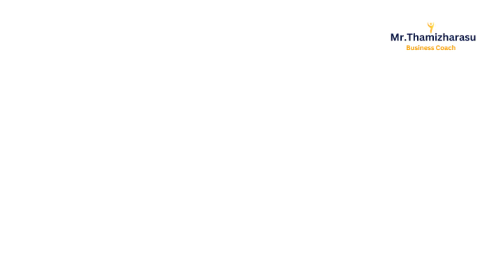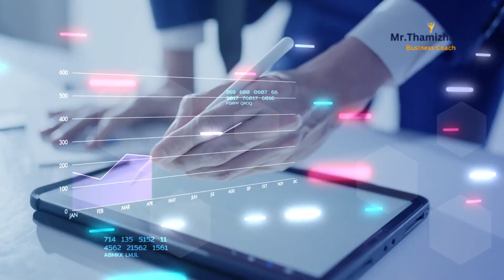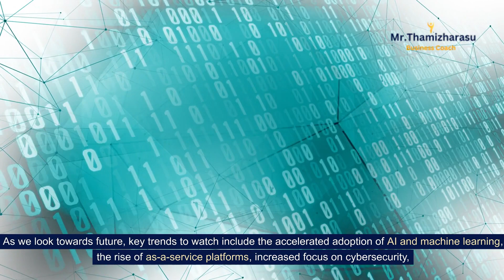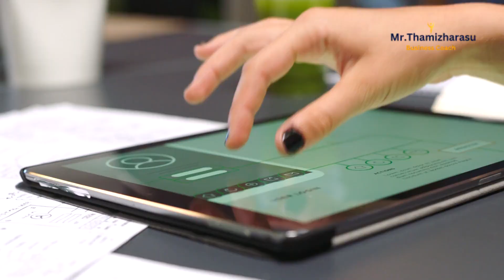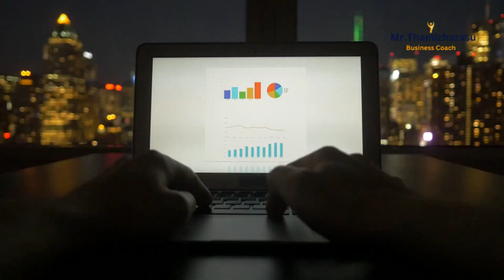digital transformation | Embracing the Future: Navigating the Digital Transformation Journey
In a world that's evolving faster than ever, staying ahead means embracing change. But how do businesses navigate this whirlwind of transformation effectively?

Welcome, I'm Thamizharasu, your guide on this journey through the realms of Digital Transformation.

Today, we'll embark on a comprehensive exploration of how digital transformation is not just changing the way we do business but redefining the very fabric of our industries.

 From the role of cutting-edge technologies to the incredible benefits and the challenges faced, join me as we delve into the digital transformation landscape, uncovering trends, strategies, and success stories. Let's decode the future, together.

1. Understanding Digital Transformation: An Overview

Digital Transformation is the integration of digital technology into all areas of a business, fundamentally changing how you operate and deliver value to customers.
It's about more than just upgrading your IT; it's a cultural shift that requires organizations to continually challenge the status quo, experiment, and get comfortable with failure.

2. The Role of Technology in Driving Digital Transformation

Technology is the cornerstone of digital transformation. Artificial Intelligence, the Internet of Things, Blockchain, and more, are not just buzzwords but tools that offer unprecedented opportunities
for businesses to innovate their processes, enhance customer experience, and streamline operations.

3. 5 Key Benefits of Adopting Digital Transformation for Businesses

Adopting digital transformation can significantly benefit businesses by improving efficiency, enhancing customer experience, fostering innovation, enabling data-driven decisions, and increasing profitability.

Each of these benefits contributes to building a resilient and adaptive organization.

4. Navigating the Challenges: Overcoming Obstacles in Digital Transformation

While the journey is rewarding, it's not without its challenges. From securing buy-in across the organization, managing data privacy and security risks, to the ongoing need for upskilling and reskilling employees - businesses must be prepared to tackle these obstacles head-on.

5. Digital Transformation Trends to Watch in Future

As we look towards future, key trends to watch include the accelerated adoption of AI and machine learning, the rise of as-a-service platforms, increased focus on cybersecurity,

and the continued growth of remote work technologies. Staying ahead of these trends is crucial for businesses aiming to lead in the digital era.

6. How AI and Machine Learning are Revolutionizing Digital Transformation

AI and Machine Learning are at the forefront of the digital revolution, offering capabilities that range from predictive analytics and enhanced customer service to automation of routine tasks, thereby driving efficiencies and innovation across sectors.

7. Case Studies: Success Stories of Digital Transformation Across Industries

From retail giants integrating omnichannel shopping experiences to manufacturers leveraging IoT for smart factories, these success stories illustrate the tangible benefits of digital transformation and serve as inspiration for businesses embarking on their own digital journeys.

Over in the finance sector, Singapore's DBS Bank turned the digital tide to its favor. By embracing mobile banking, artificial intelligence, and cloud technologies,

 DBS has not only improved its operational efficiency but also customer satisfaction. They’ve shown that traditional industries can be pioneers in adopting digital, too.

Tesla is not just an automotive company; it's a tech company on wheels. With its focus on electric vehicles, renewable energy, and high-tech features, Tesla has disrupted the auto industry and accelerated digital transformation.

Tesla's approach to software updates and self-driving capabilities showcases the power of thinking outside the conventional engine box.

8. The Impact of Digital Transformation on Customer Experience

Digital transformation elevates customer experience to new heights. By leveraging data analytics, personalization, and digital touchpoints, businesses can offer seamless, intuitive, and engaging customer interactions, setting a new standard in customer satisfaction.

How I help your business Grow?